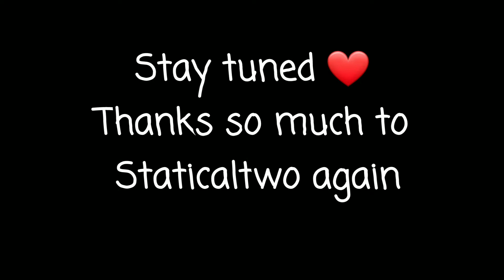New Intro 😃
Sorry for late upload, been struggling with depression lately and feeling as if I wouldn't make it on this platform anyway. I realize it's not about making it, its about have fun. I really enjoy uploading videos here and I hope that you enjoy watching my uploads.

Shoutout to Staticaltwo for helping me reach 44 subscribers, it truly means a lot to me ❤❤❤